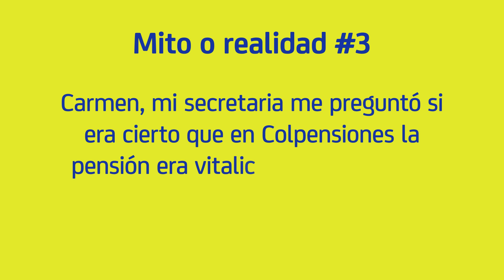Mito o Realidad #3 - Conoce algunos mitos y realidades sobre el Sistema Pensional Colombiano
Estar bien informado te permitirá tomar las mejores decisiones. Conoce aquí algunos de los mitos más comunes que giran en torno al sistema pensional colombiano. ¡Elige lo mejor para ti!